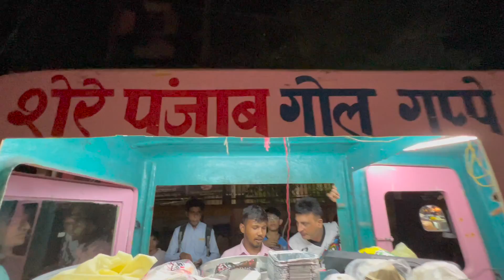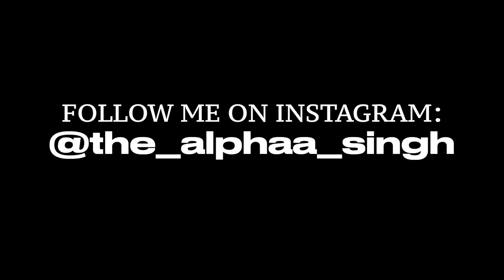A Night in INCOME TAX OFFICE Saharanpur | Played Cricket inside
On the 1st-day bike ride from Delhi to Uttarakhand, we stayed at Income tax office in Saharanpur. Rabb Raakha :)

Unexplored Uttarakhand Playlist Vlogs:-

1. How I Prepare For LONG RIDES | 1st Trip to Uttarakhand

ITO
Income tax office
Income tax office, Saharanpur
Long ride
Delhi-Meerut expressway
Chakrata Day-1
Uttarakhand Ride
Trail Ride
accident
BMW GS trail riding
Royal Enfield
Classic 350